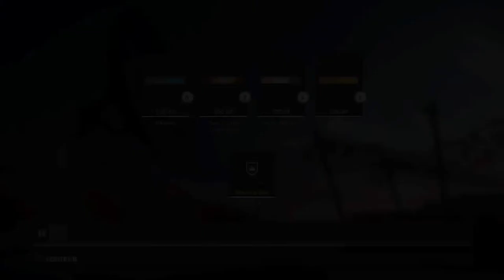TheExtreme75's Live PS4 Broadcast